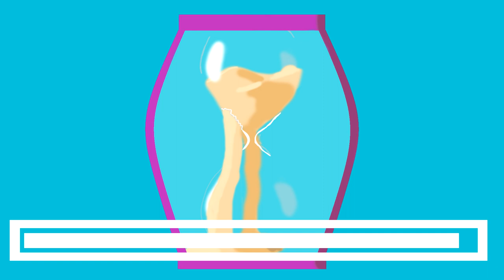[FREE] - La fève x bu$hi type beat (ptetre) : HOURGLASS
FRA: J'ai fait n'importe quoi sur le piano puis je l'ai resample et j'ai mis des drums de cons (la mélodie sans effets est sur mon soundcloud)

ENG: I've been messing around with the piano and I resampled it and added drums (raw melody is on my soundcloud)